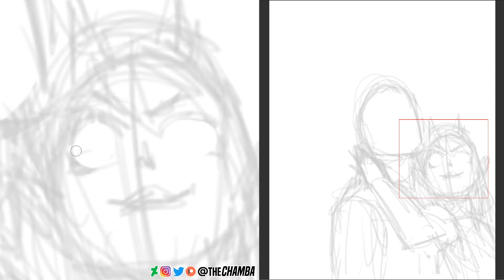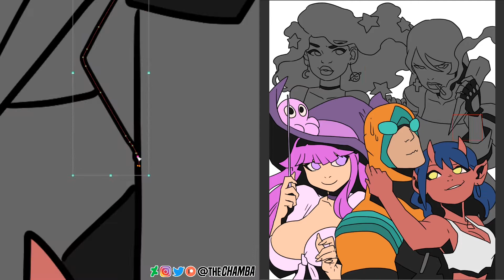5DTIYS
After creating my own DTIYSChamba, I felt like drawing some others DTIYS, so I randomly chose 5 that visually interested me in the moment and popped em all in one piece.
I'll share the timelapse video on IGtv later.

TOOLS:
(DIGITAL)
Wacom Intuos4

(TRADITIONAL)
4H & HBpencil lead
Pentel Pocketbrush/Brushpen

(RECORDING)
OBS
ShotCut